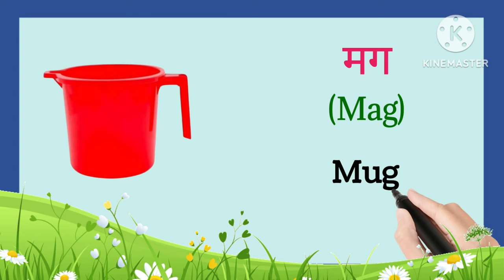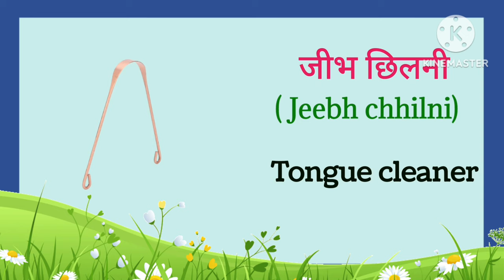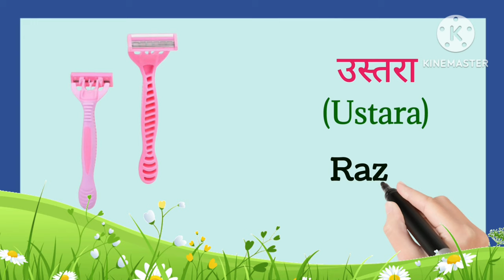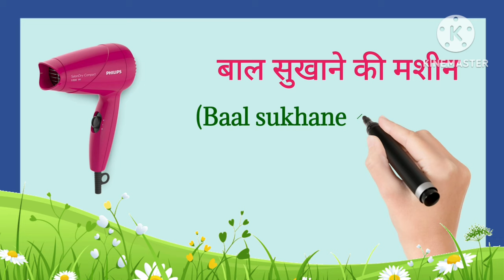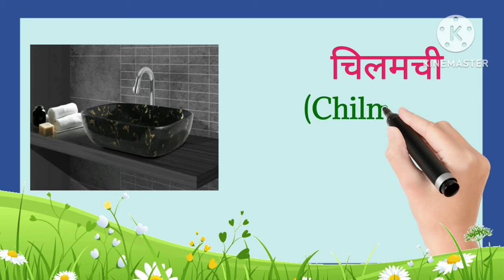Bathroom item Name in Hindi and English | 25 Bathroom items| Bathroom Things | Bathroom Vocabulary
Hello Bachchon, is video me ap sikhenge Bathroom me use hone wale sabhi samanon ke naam hindi aur English bhasha me pictures ke sath clear pronunciation me.

Contant Cover-
Bathroom item Name in Hindi and English Bathroom items with pictures
Bathroom Things
Bathroom Articls
Bathroom Vocabulary
English vocabulary
Bathroom vocabulary
Bathroom vocabulary in english
Bathroom items name,bathroom items list
name of bathroom items
Name of bathroom things
Washroom items name
Bathroom things name
bathroom articles name
List of Bathroom items
Bathroom item list
बाथरूम का सामान